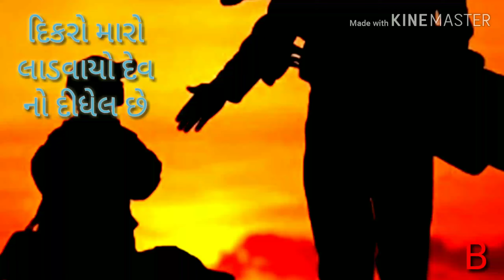દિકરો મારો લાડવાયો દેવ નો દીધેલ છે || ગુજરાતી સ્ટેટ્સ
Dildo Maro Ladkvayo Dev No Didhel Chhe ||  Status 2019||
Love on son

Love on father's

Miss u papa

Dikro

Whatsup status